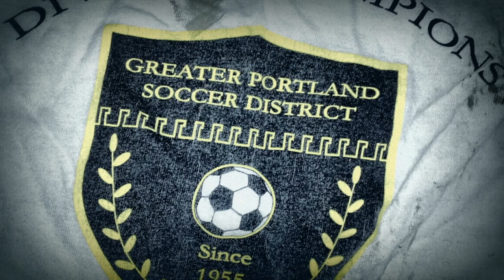Seattle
Written and sung by J. Nyen.

Seattle, you've been living hell to see
A dozen fans in 2003
I've seen your players dive and I've seen them flop
And in 2012, saw them lose the cup.

Seattle, I hate every inch of you.
You've played us and have one a game or two.
No matter what, I'll walk out head raised high
Cause I'll remain Rose City 'Til I Die.

Seattle, what good do you think you do?
The fish smell from your city makes me blue.
You bent my heart and mind with puke green kits
and your strikers tend to throw some red card fits.

Seattle may you rot and burn in hell.
May your stadium fall and may I live to tell.
May all the world forget you ever stood.
And may all the world forget you did no good.